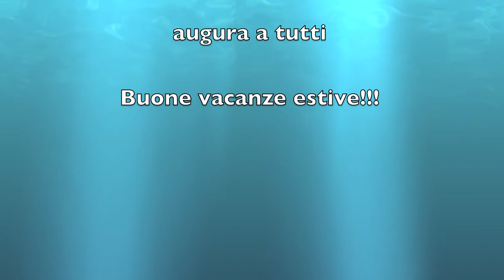Noli luglio 2011